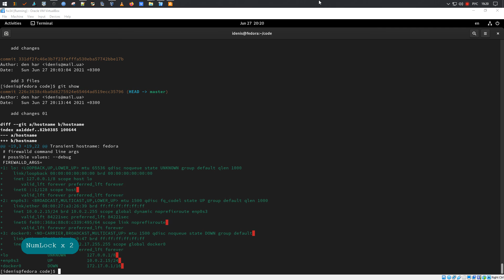Проверяем изменения в последнем коммите Git на Fedora 34